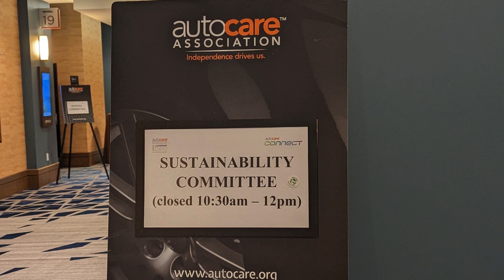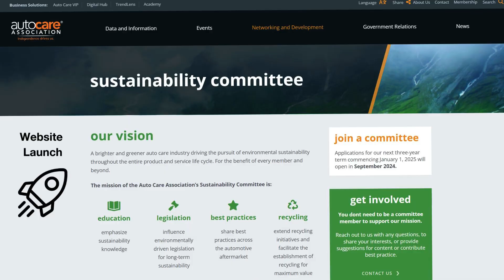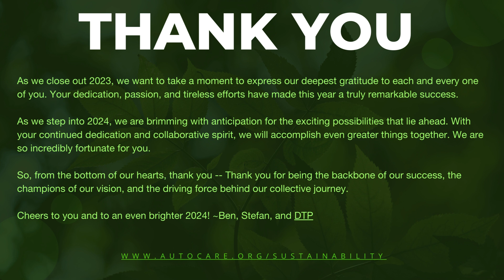2023 Auto Care Sustainability Committee Year in Review